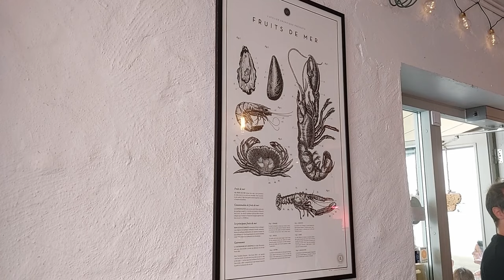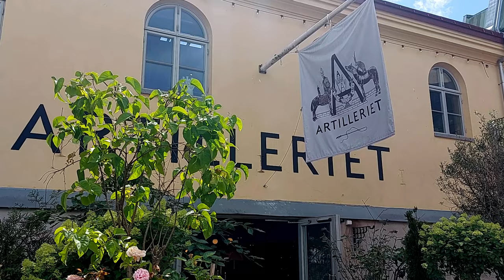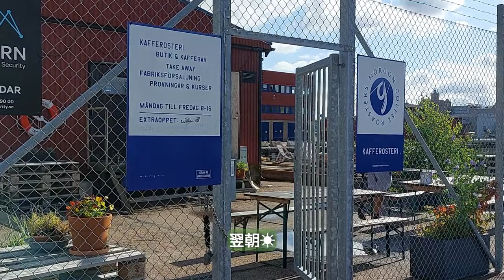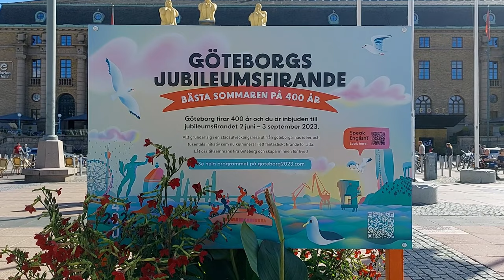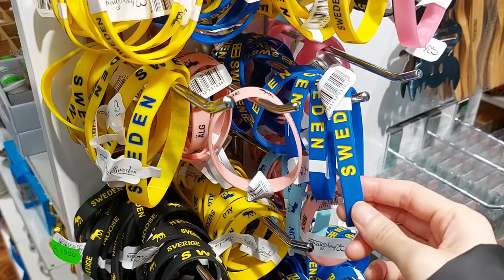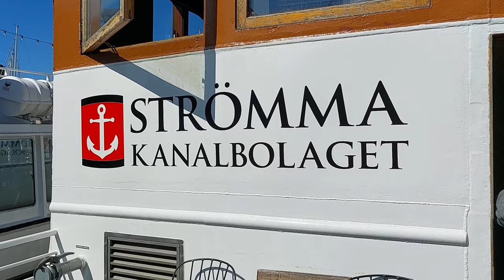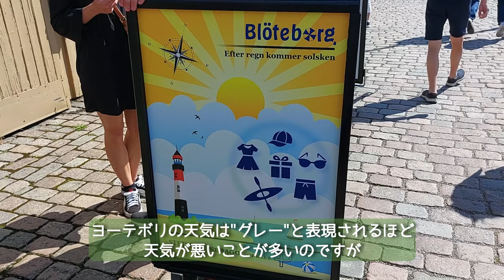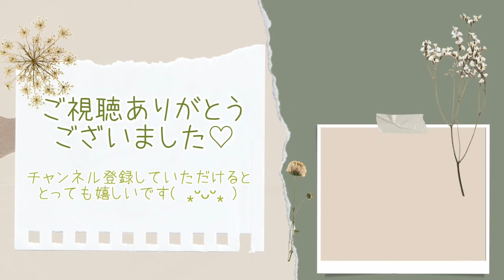北欧暮らし𓊝 歴史と魅力に溢れた街、Göteborg街歩き / walking around Gothenburg, a city full of history and charm【𝕍𝕝𝕠𝕘】SUB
夏休みに、スウェーデン第二の都市 Göteborg(ヨーテボリ、Gothenburg)へ行って来ました😊

港町で、あちらこちらに歴史を感じるものが残されていたり、とても魅力的な街⛴️🌼

実はスウェーデンに来たばかりの頃に住んでいた街でもあるので、とても懐かしかったです☺️

今回は街を歩いたり、お気に入りのお店を巡ったり、クルージングを楽しんだり…

美しい夏の旅の序盤を、一緒に楽しんでいただけましたら嬉しいです(*^^*)✨

沢山動画を撮ったので、またシリーズになります😁

00:00  𓂃𓊝 魚介で有名なレストランでランチ
01:54  𓂃𓊝 スタイリッシュな家具屋さん
04:07  𓂃𓊝 おしゃれな系列店
05:20  𓂃𓊝 ショッピングモールNordstanにある、ビール専門店
06:30  𓂃𓊝 バスルームで晩ご飯
09:54  𓂃𓊝 ホテルへの帰り道
10:31  𓂃𓊝 水辺でいただく、最高の朝食
13:36  𓂃𓊝 歴史を感じる中央駅とその付近
16:31  𓂃𓊝 中心地、Brunnsparken
17:52  𓂃𓊝 お菓子とお土産の国
21:14  𓂃𓊝 ランチクルージング♡︎
29:22  𓂃𓊝 愛しの雑貨屋さん